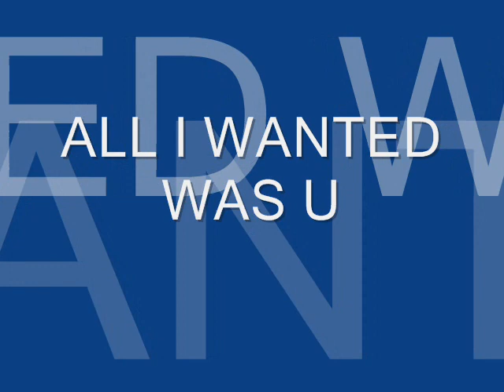ALL I WANTED WAS YOU .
FINALLY MY MIXES ARE HERE. DJ BLUE MIXES...
I TAKE MIX REQUESTS ANY GENRE. I DOES THIS